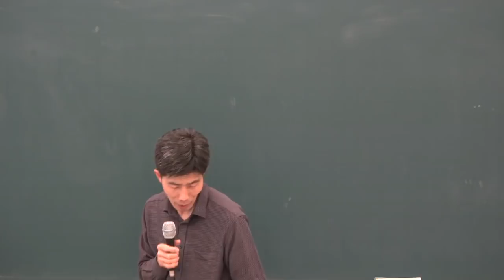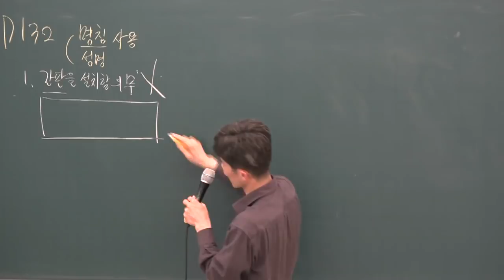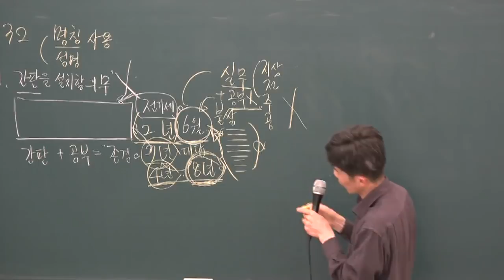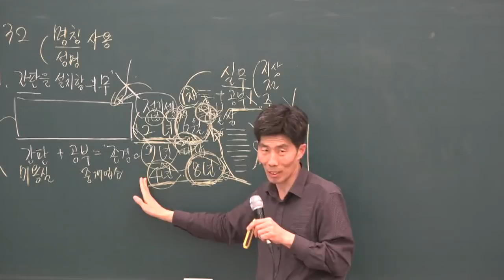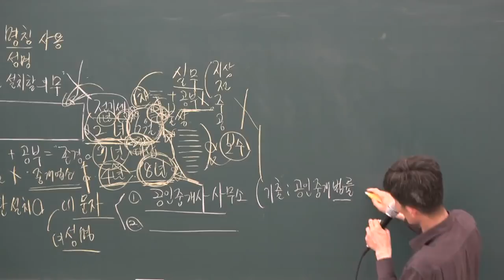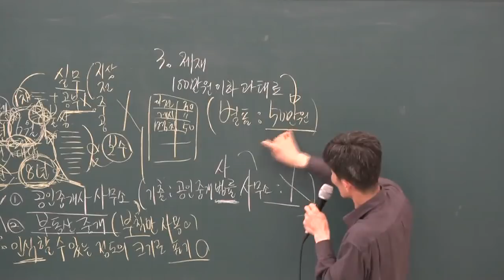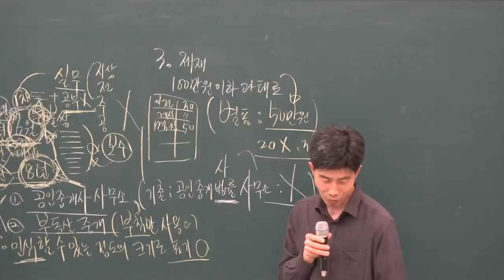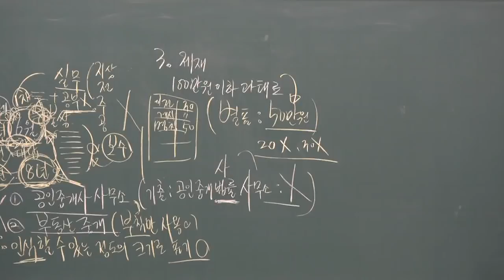[공전무] 2019년 공인중개사법령 및 중개실무 고급이론 3-11